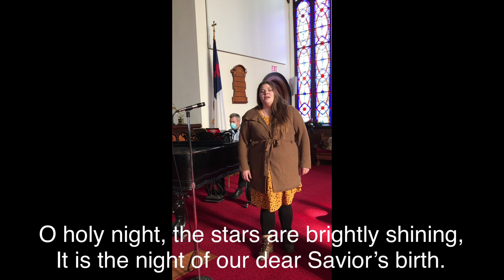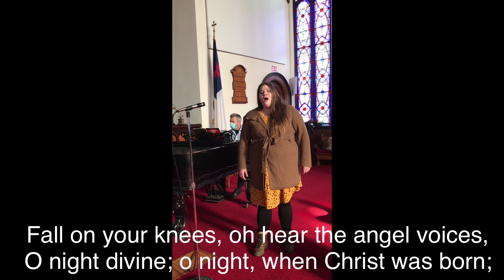O Holy Night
Maureen Cossey
Cambridge, NY